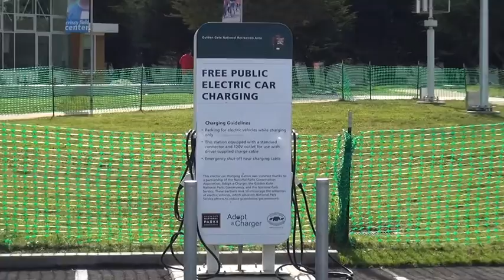Aeolian Wind Energy Acoustic Test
This Movie was shot to test the acoustic impact of the Aeolian Winds Blades installed at Crissy Field, Marina, San Francisco, California. I want to make this test to see if these blades make any noise that could be offensive to humans and their health. So far I could not detect any noise that could be offensive to humans coming out from these blades. I was very close to them; (about 5-10 feet); and the camera was a Sony HD. Many of you know how good their microphone are. At that distance I could hear the sound of nature like the wind and birds and the noise of a car passing by. I did not hear any offensive noise coming out from these blades. I know more tests need to be made in case someone is tempted to install one of these on the roof top of their house. For now, it seems to me to be safe clean energy. Do not take my word for it, watch the video yourself!